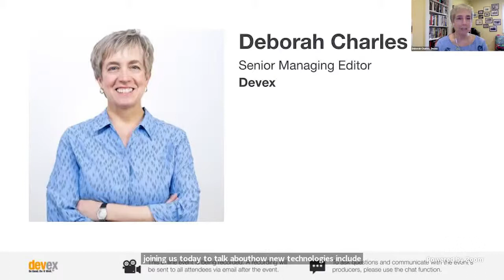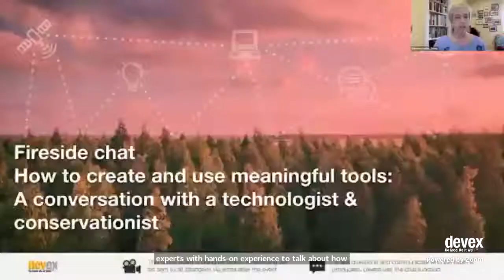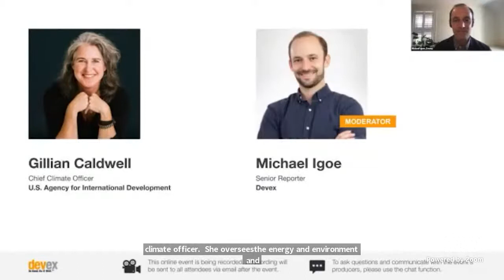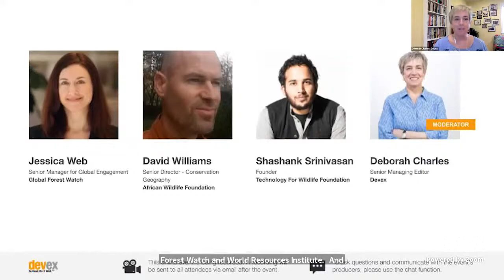What tech can do for nature: The next frontier for conservation